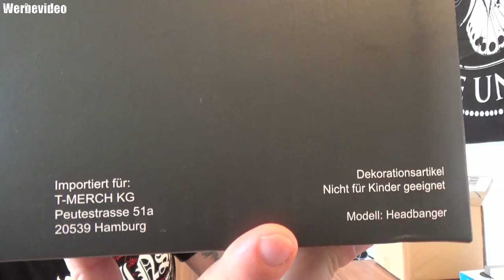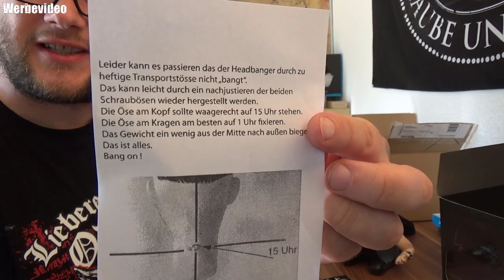Unboxing - yourheadbanger - Special Edition mit Jeans Kutte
yourheadbanger Special Edition
👍🖖🤟Mein Equipment👍🖖🤟
Ihr habt Bock mit mir zu zocken oder zu texten? Kein Problem:
PSN: odin_ase
Steam: odin_ase